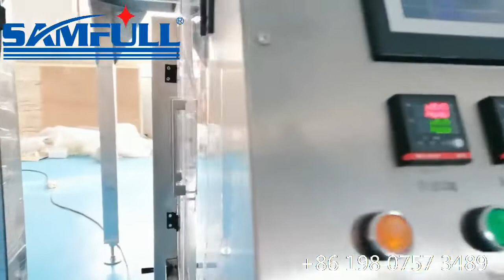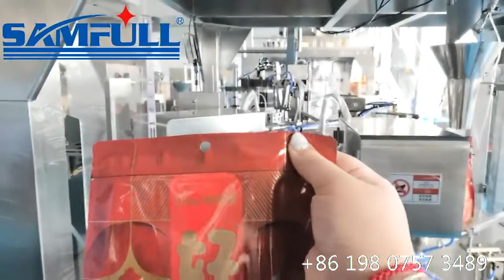Coffee bean nut dried fruit premade eight side sealed gusset type stand up pouch packaging machine